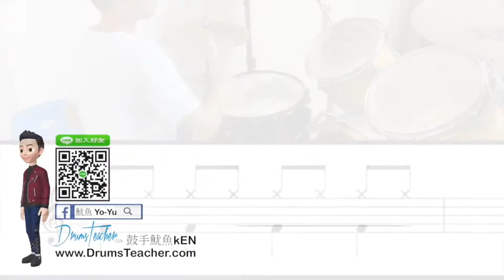【爵士鼓手魷魚kEN®】🥁🎼DrumsTeacher.com™🎶表演.課程 (2020-05🎵爵士鼓學員；幼兒班.學生班.成人班 音樂打擊樂器團體課程) Drum SparxStix